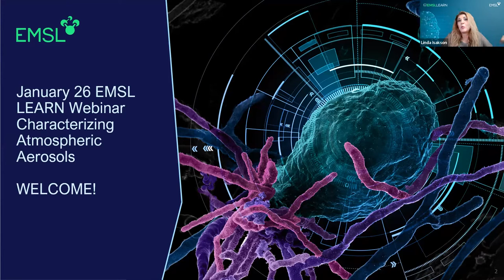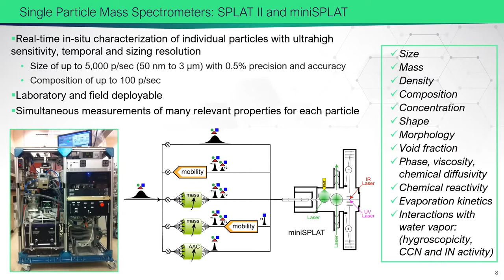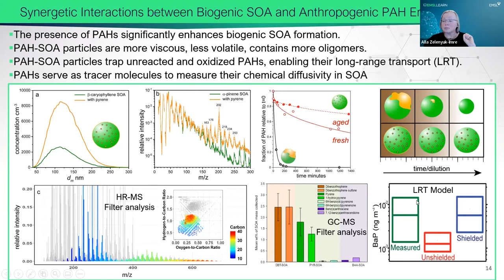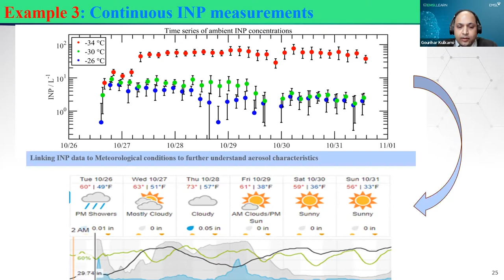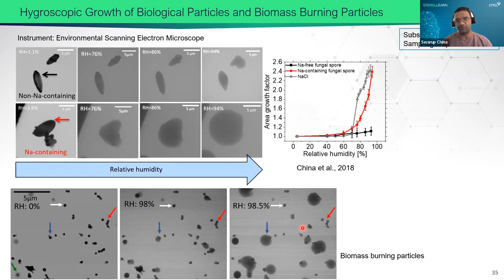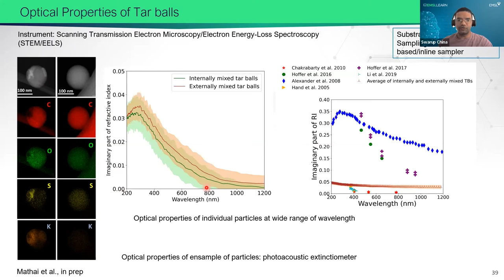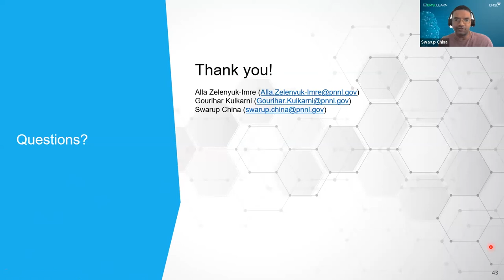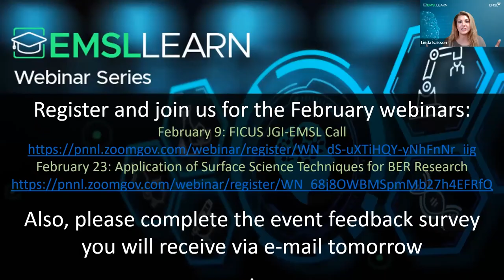Characterizing Atmospheric Aerosols | EMSL LEARN Webinar Series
Speakers Gourihar Kulkarni, Alla Zelenyuk-Imre, and Swarup China discuss EMSL capabilities for characterizing atmospheric aerosols.